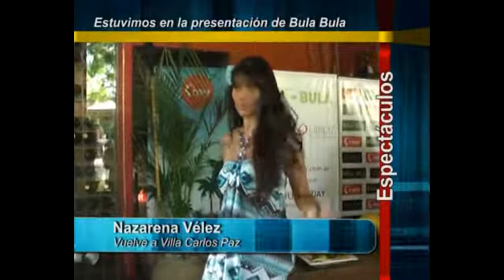NOTA CON NAZARENA VELEZ - PRESENTACION BULA BULA - SEGUNDA PARTE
IMÁGENES PARA M20,
CANAL 20 DE MULTICANAL
SOMOS ZONA NORTE!

DE MI AMIGA NAZA
QUE LA QUIERO MUCHO Y LA BANCO A MORIR